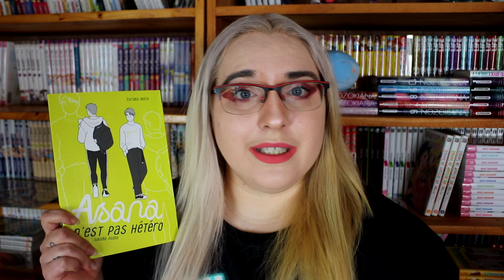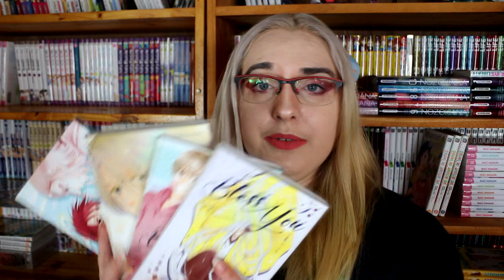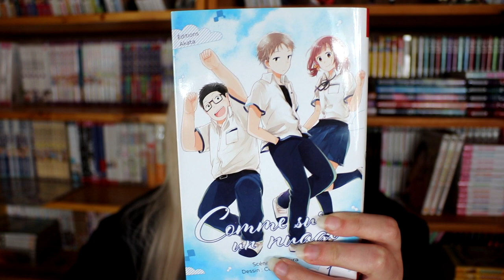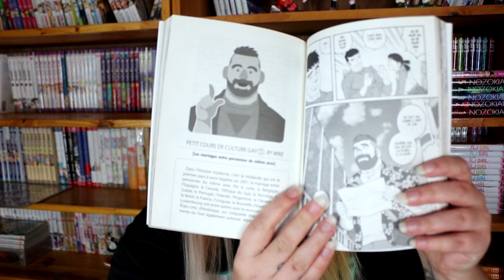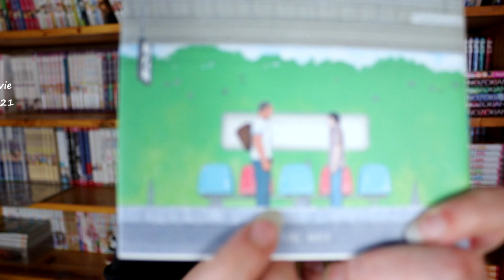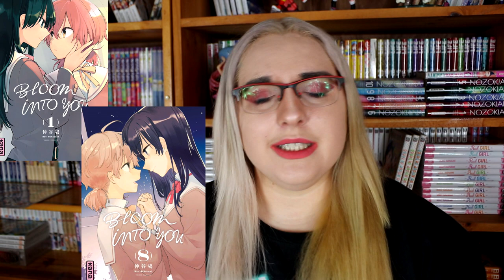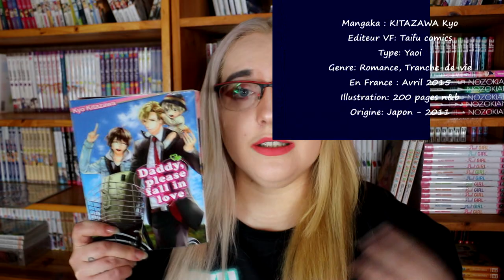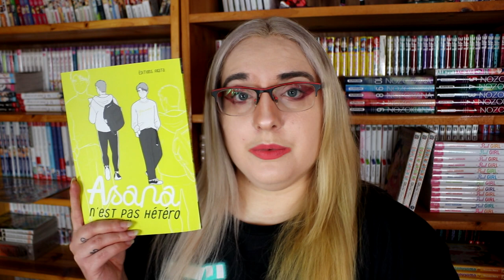15 recommandation LGBT version manga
concours reporté à demain matin

00:00
00:50 asana n’est pas hétéro
3:24 Aromantic (Love) Story
4:36 Bless You
6:00 Celle que je suis
7:00 Comme sur un nuage
8:38 J'en croque pour toi
9:54 Le mari de mon frère
12:20 mes yeux rivés sur toi
13:38 Our Colorful Days
16:47 Everyday is a Good Day
17:51 autours d'elles
18:03 bloom into you
19:43 Le patron est une copine
21:13 Daddy please fall in love
22:30 Let's be a family
23:24 fin